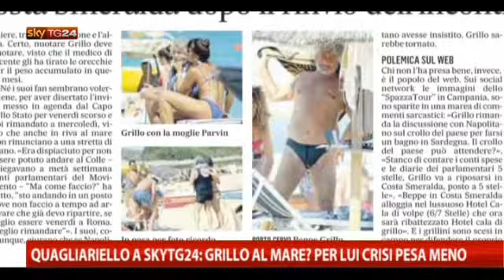Grillo al mare? Per lui crisi pesa un po' meno 'Quagliariello'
Grillo al mare